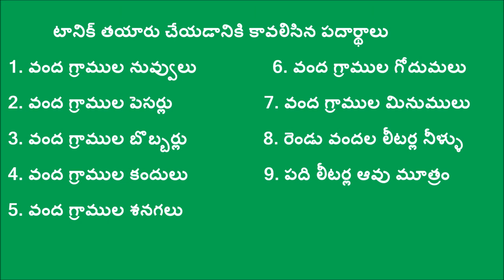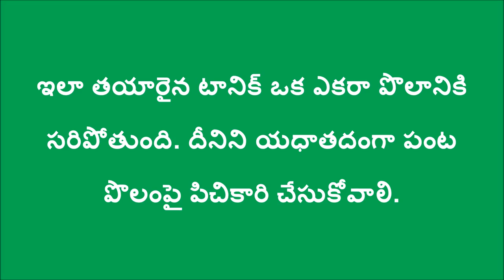Preparation of Tonic_DoAg&DigitalGreen_Nov-2016, Krishna_A.P.